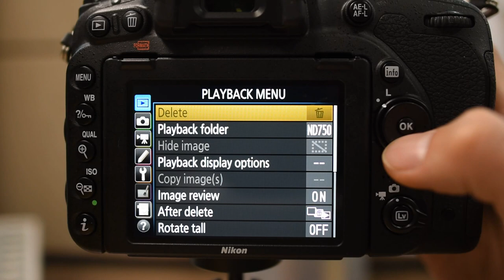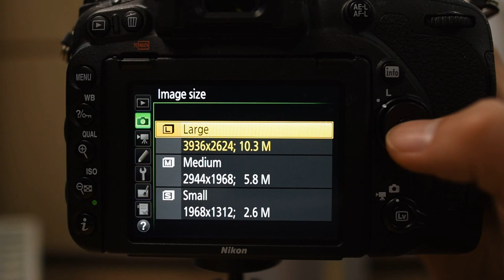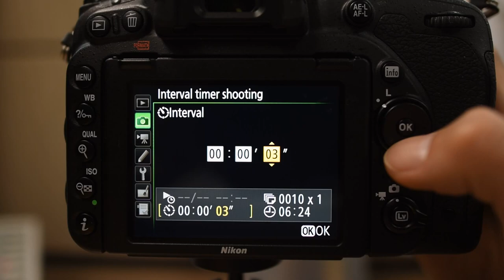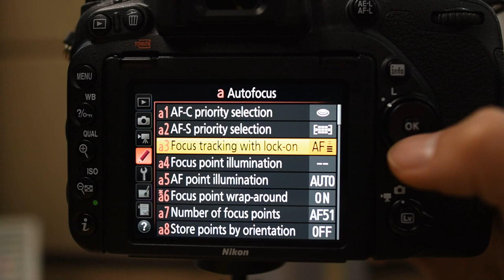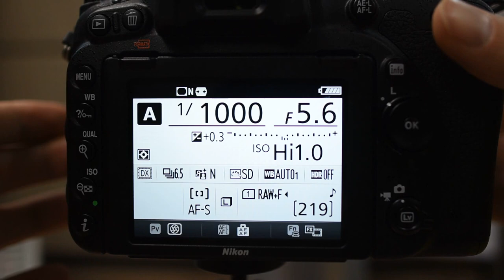NIKON D750 MENU